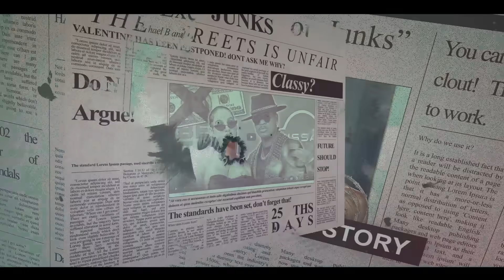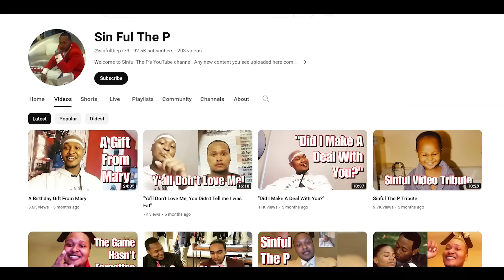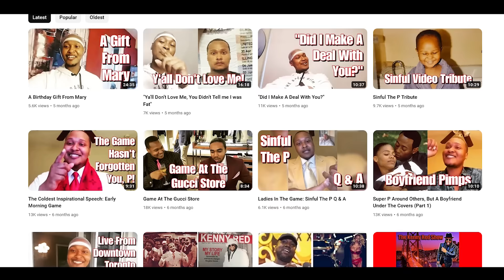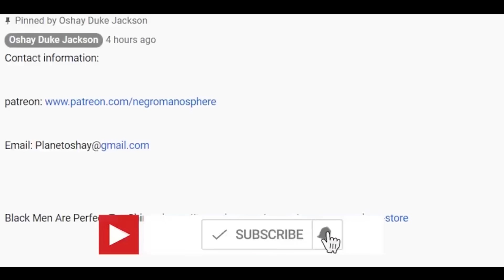Corey Holcomb Exposes Fake Christian Comedians For DOING THIS!!!